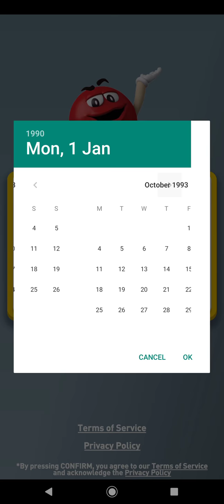Messy asf... Trash off the bat... | M&M's game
its a mess